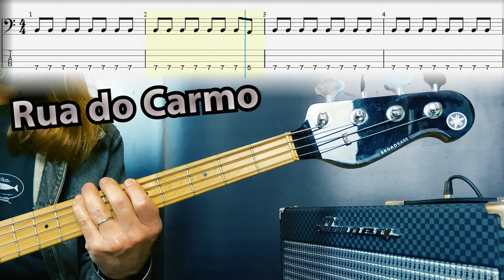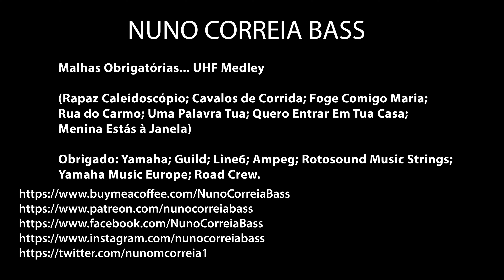UHF Medley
BASS COVER MEDLEY WITH TABS

Pauta e tabs

Rapaz Caleidoscópio
Cavalos de Corrida
Foge Comigo Maria;
Rua do Carmo
Uma Palavra Tua
Quero Entrar Em Tua Casa
Menina Estás à Janela.

Nota breve: estes pequenos vídeos de "BASS COVER MEDLEY WITH TABS" são dedicados a todos os praticantes e amantes do baixo, e tem apenas como objetivo fomentar a pratica do instrumento e desenvolver o estudo do mesmo.  Queria ainda acrescentar que alguns dos temas são tocados um pouco "à minha maneira" mas respeitando sempre o original...

Thanks:
Yamaha
Line6
Ampeg
Guild
Cordoba Guitars
Protection Racket
Road Crew